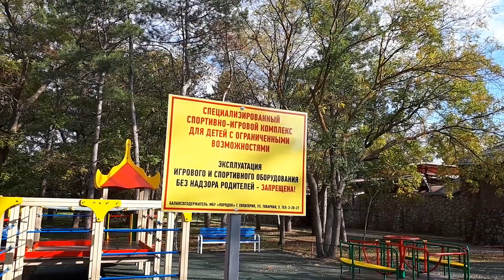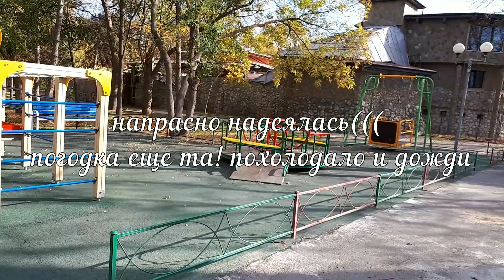ПОСЛЕДНИЙ ДЕНЬ В ГИПСАХ/ ЯРОСЛАВ ИСПРАВЛЯЕТ ОШИБКИ/ ОПЯТЬ НА СПЕЦИАЛЬНОЙ ПЛОЩАДКЕ/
😊 Всем привет:))

💖Помочь  Ярославу в прохождении реабилитации с сентября по декабрь в ЕВПАТОРИИ💖

✔КАРТА СБ № 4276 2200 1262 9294 получатель мама Ярослава : Людмила Дмитриевна Б.
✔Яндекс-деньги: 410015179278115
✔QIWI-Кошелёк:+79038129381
Мы будем благодарны любой помощи